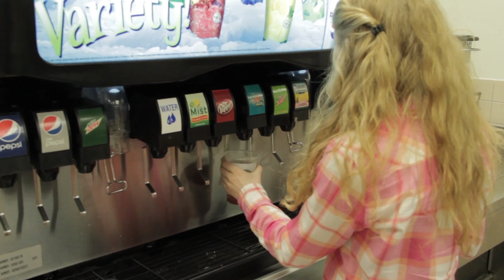Just One Series Opener